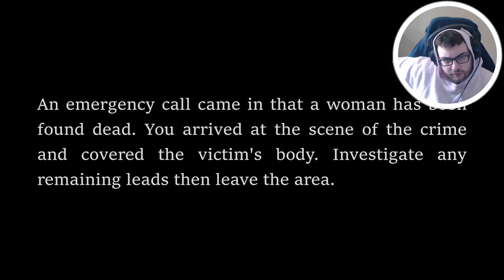I PLAY AS A DETECTIVE TO FIGURE OUT THIS MURDER SCENE WHILE A MONSTER LURKS ABOUT! (Delusion Ending)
Delusion Walkthrough Gameplay includes campaign mission  of the Delusion Single Player Story Campaign for PS4 Pro, Xbox One X and PC. This Delusion Story Campaign Walkthrough will include the Full Game, full demo ending, and full demo walkthrough. Delusion Walkthrough will include my commentary, all missions, all chapters, all cinematics, all cut scenes, all story missions, all main missions, all DLC, all Single Player Campaign Missions and the Ending of course.